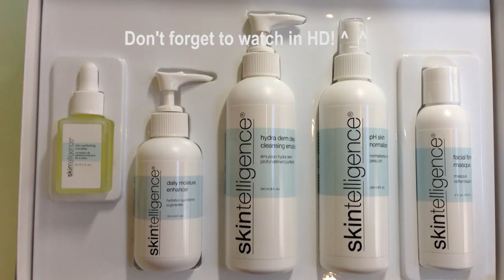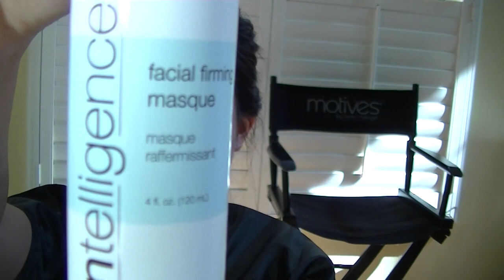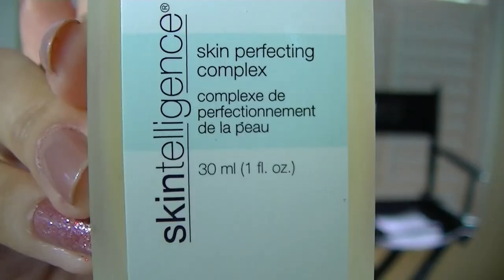Weekly Skincare Tutorial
Products Used:
-Timeless Prescription Facial Exfoliating Cleanser with Enzymes and MDI Complex®
-Skintelligence pH Skin Normalizer
-Fixx™ Microdermabrasion
-Skintelligence Facial Firming Masque
-Skintelligence® Skin Perfecting Complex

If you don't know what product is for your skin,
take a free Skin Care Analysis here!! ☺☺☺